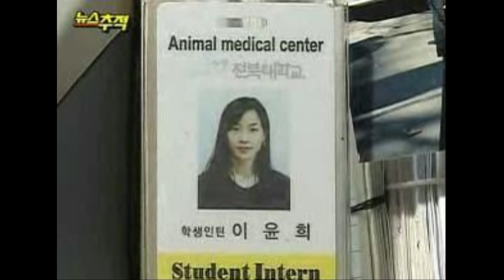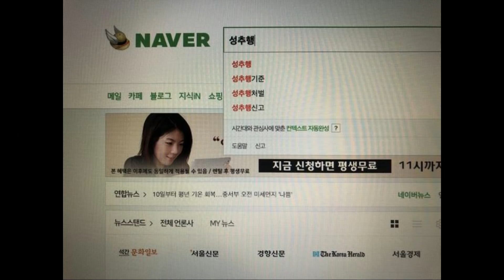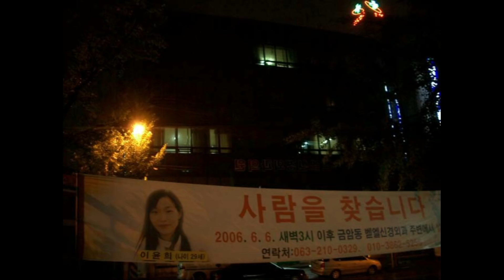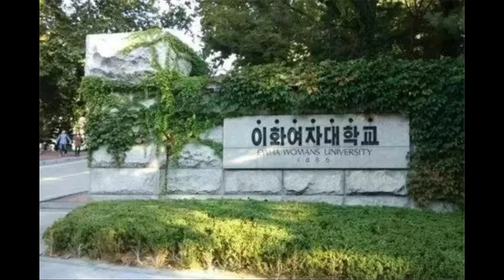恐怖一粒鐘 EP243a - 韓妹詭異失蹤謎團 - 20190430a